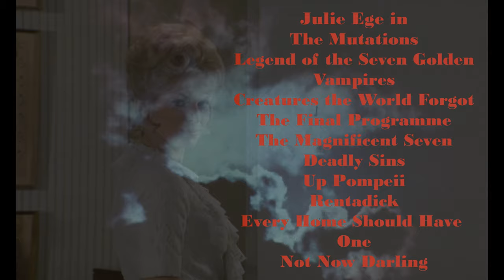Julie Ege: Scandinavian Spirit of 70s Horror and Comedy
Thinking of Julie Ege, we might see her slinking behind that futuristic pinball machine in 'The Final Programme' or biting David Chiang in 'The Legend of the Seven Golden Vampires' or playing opposite Frankie Howerd in 'Up Pompeii' or Leslie Philips in 'Not Now Darling' and 'The Magnificent Seven Deadly Sins'. She was more than an actress, she was a presence. Her glamour lit up the screen so vividly that you sometimes walked out away from a film with an afterglow. There are plenty of good actresses in the world, but the quality that Julie Ege brought to those appearances and occasional leads was important enough to have her image in every piece of publicity. In fact, many who might have been too young to see all those 'X' certificates (British 'X' including all the relatively mild horror films of the time), knew her best from her film stills.

My experience with 'The Mutations' began with the stills in 'World of Horror' magazine, a short lived title created at a time there were relatively few British horror themes magazines. I didn't see the film until it played at the legendary Scala cinema at some point in the 80s. The style and tone of the film was so unique and dark. There is a scene with a deformed Tom Baker and a prostitute that remains one of my favourite depressing moments in any film (and there have been a few). But the great nature photography by Ken Middleham with mushrooms sprouting like alien creatures, the truly amazing actors working as 'freaks', the great make-up on Tom Baker (later to be the most iconic Dr Who), and obviously Donald Pleasance as the mad doctor, all contributed to the dazzling style of Jack Cardiff and the photography of Paul Beeson.

I should mention the music by Basil Kirchin, for many of us, Kirchin is one of the great musical geniuses of the last century. A truly experimental composer whose work occasionally veered into the slightly crazier end of experimentalism or into the purest musical forms of jazz and soundtrack music. His 'Abstractions of the Industrial North', a selection of strange tracks, many of which seemed to be the kind of music you'd find in incidental music, is one of the great albums (it has been uploaded to YouTube). His music for 'The Mutations', 'The Abominable Dr Phibes', 'The Strange Affair' and the jazzy background music for 'Primitive London' are all the stuff of legend, worth listening to whether you have seen the films or not. I have only included a few seconds here for obvious reasons.

Julie Ege's career in movies was a relatively short but notable one. She returned to Norway to train as a nurse and worked as such in a hospital even after being diagnosed with the breast cancer that was eventually to take her life. Like many who worked in the horror and comedy films of the early 70s she was, apparently, quite surprised that her work was significant enough for her to still have fans who had been born after her career as an actress and model was behind her.

Ege said that she most enjoyed working in comedy and, even though The Mutations is the film I am blabbering on about the most, her comic roles were probably the ones she made her own. She was able to play the comedy of glamour best in Ray Cooney's star studded farce, 'Not Now Darling' and, perhaps most famously, in 'Up Pompeii'. I think she also excels in 'The Magnificent Seven Deadly Sins', the sin being Leslie Phillip's gluttony (he can't wait to get his hands on something sweet in his bureau drawer) and also in the less seen 'sex comedy' 'Rentadick' (whose title is nowhere near as vulgar as our American cousins might assume being that it refers to private investigator). Although she did appear nude in two or three films (or maybe four or five), she always objected to the idea that she was someone who always appeared naked. She allegedly turned down the role of Sister Hyde in 'Dr Jekyll and Sister Hyde' because of the nudity. I think it's more to the point that during this period, people were growing more liberated about the idea of nudity.

Contents
0:00 - The Mutations
0:51 - Legend of the Seven Golden Vampires and Creatures the World Forgot
1:05 - The Mutations and The Final Programme
1:32 - Rentadick and The Mutations
1:56 - The Magnificent Seven Deadly Sins Titles and Rentadick
2:38 - Every Home Should Have One and The Magnificent Seven Deadly Sins and Rentadick
3:02 - Craze and Rentadick and The Magnificent Seven Deadly Sins
3:23 - Legend of the Seven Golden Vampires and Every Home Should Have One and Rentadick
3:28 - Not Now Darling and Up Pompeii
3:37 - Every Home Should Have One
3:50 - Up Pompeii and Rentadick
4:02 - Every Home Should Have One and Rentadick
4:14 - Legend of the Seven Golden Vampires